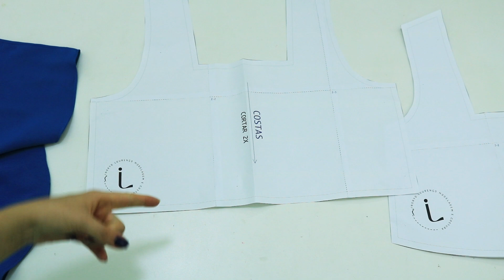✂️ COSTURA BLUSA REGATA COM DECOTE QUADRADO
Tecido usado: Crepe (tam P: de 0,80cm a 1 metro)